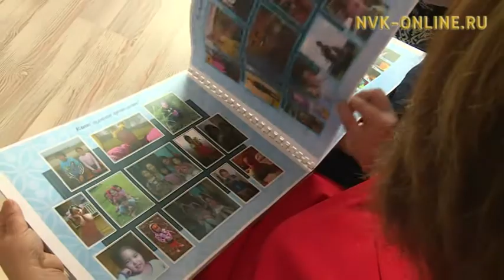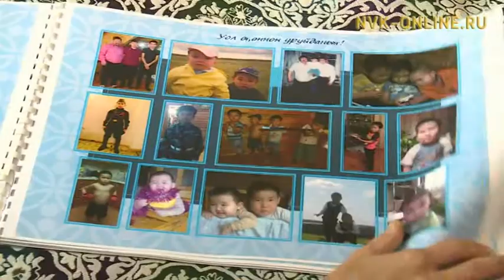Республика салалтата элбэх оҕолоох ийэлэри чиэстээтэ, наҕараадалары туттарда